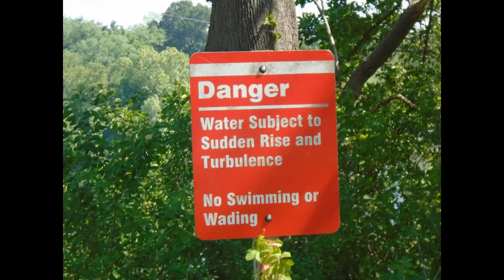Controlled Water Release at Lake Whitney Dam Texas Brazos River